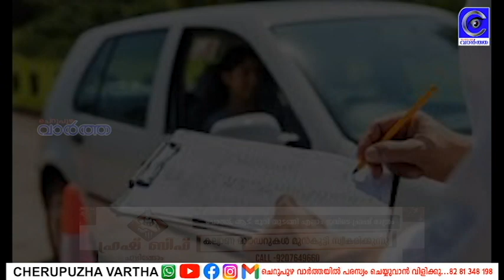ഡ്രൈവിങ് ടെസ്റ്റ് പരിഷ്കരണം: മോട്ടോർ വാഹന വകുപ്പിന് ആശ്വാസം; സർക്കുലറിന് സ്റ്റേ ഇല്ല,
ഡ്രൈവിങ് ടെസ്റ്റ് പരിഷ്കരണം: മോട്ടോർ വാഹന വകുപ്പിന് ആശ്വാസം; സർക്കുലറിന് സ്റ്റേ ഇല്ല, ആവശ്യം തള്ളി ഹൈക്കോടതി.